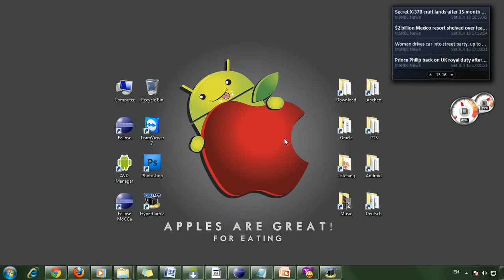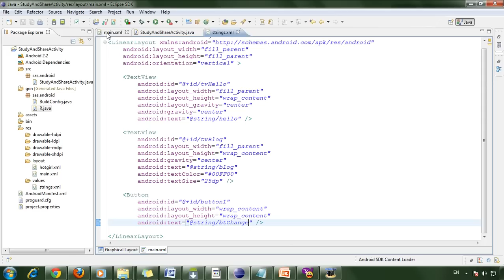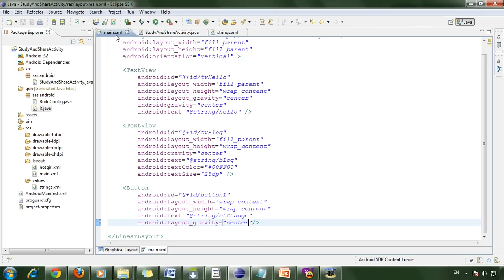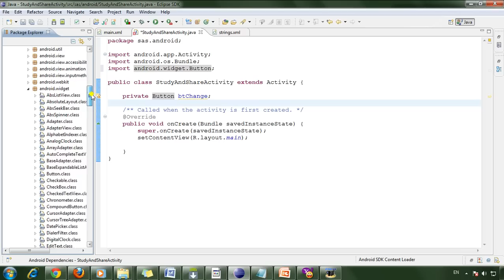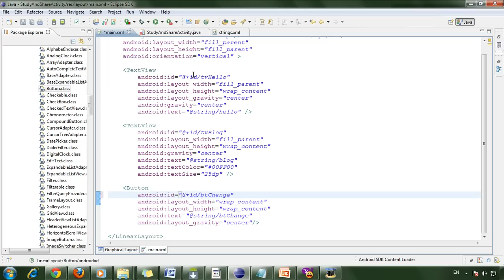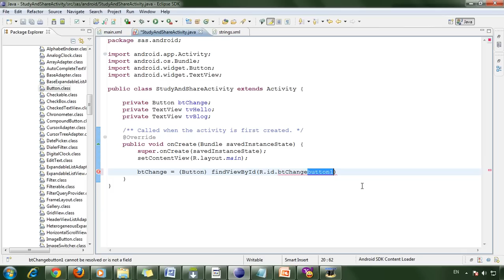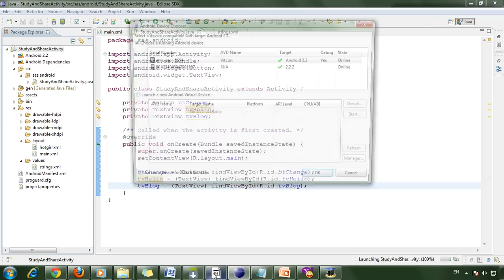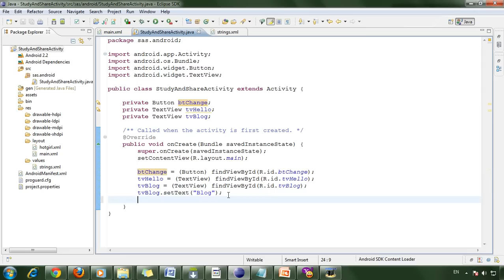Android 9: Button and ID